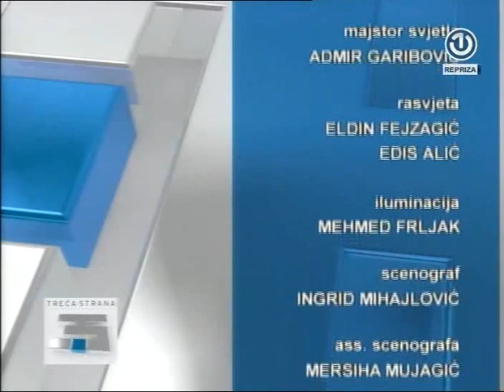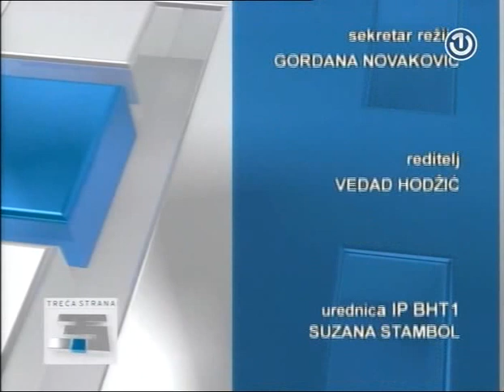Treća strana - Emisija 81 (09.12.2013.):